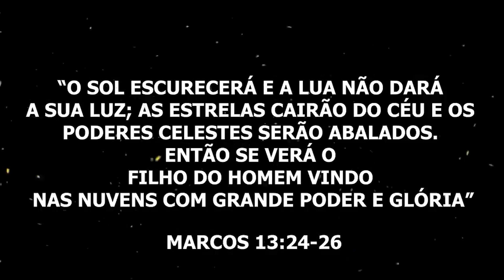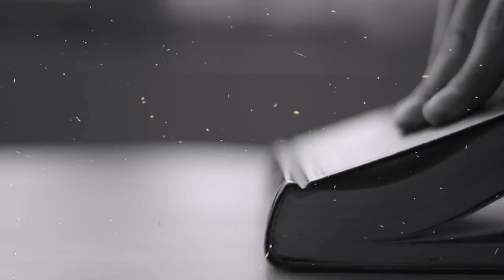ESCOLA SABATINA - O GRANDE CONFLITO (A PROFECIA) | Arilton Oliveira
Nesta escola sabatina o pastor Arilton Oliveira traz uma lição do livro O Grande Conflito sobre "A Profecia". Qual é essa profecia? Quais as implicações desta profecia? Assista e seja cada vez mais sábio ao ouvir a Palavra de Deus!